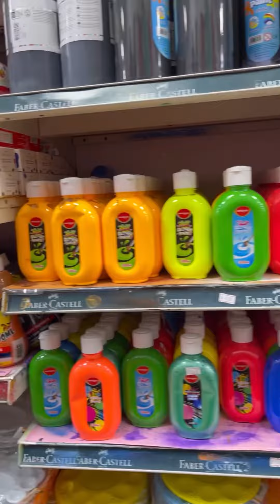ഒരു shopping ആയാലോ ഇന്ന് /A small shopping vlog from Al Rawnaq Qatar 🇶🇦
A shopping video from qatar 🇶🇦